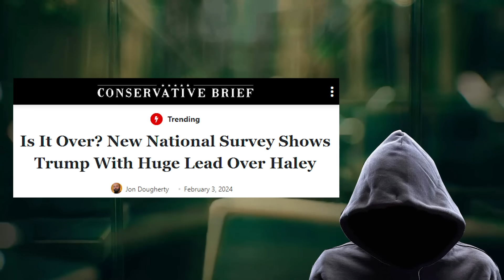What is wrong with Nikki Haley?